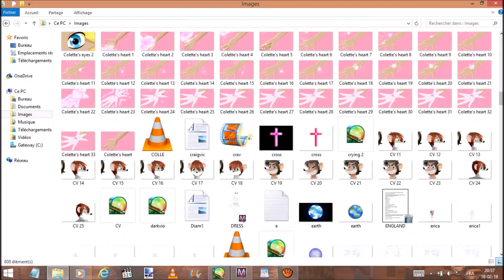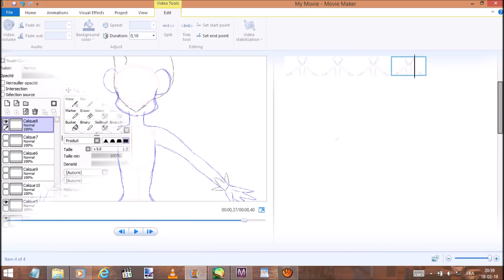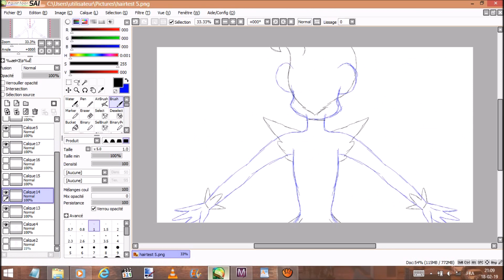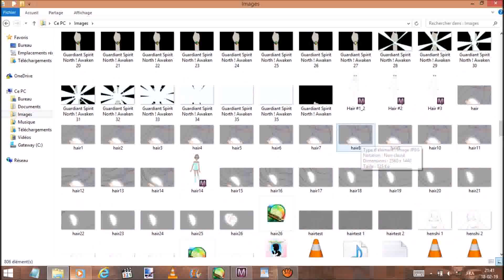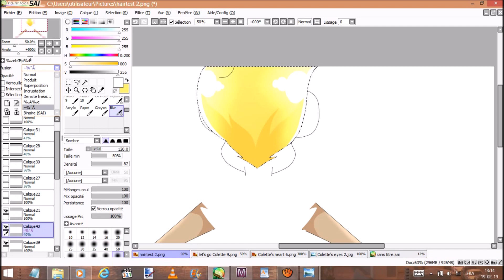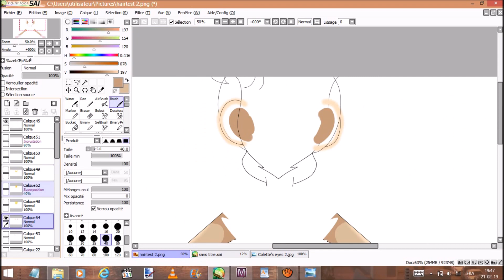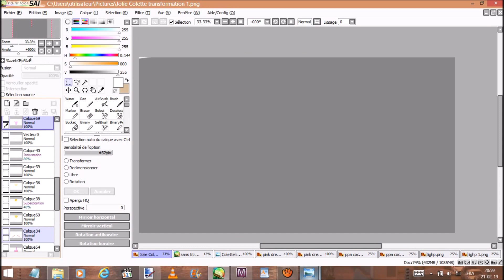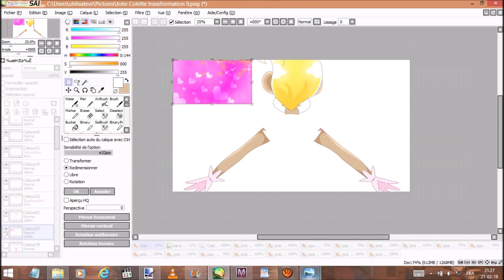[Jolie Colette transformation] How i work part 1